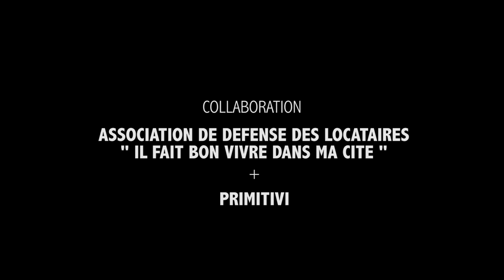Habitat insalubre Parc logirem Air Bel Marseille (2018)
Décembre 2O18
Vidéo témoignant de cas avérés d`insalubrité dans un logement de parc social LOGIREM .
Marseille cité Air Bel 13011
Appel urgent de prise en charge des défaillance par le bailleur .
Collaboration association de défense des locataires ; `` Il fait bon vivre dans ma cité ``